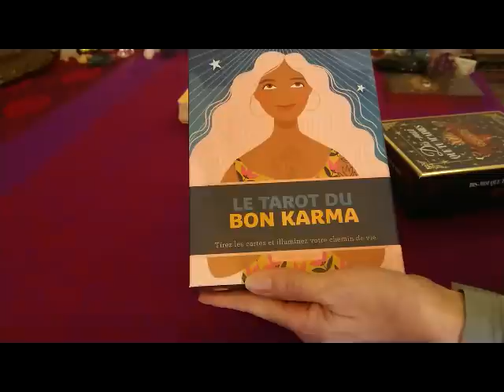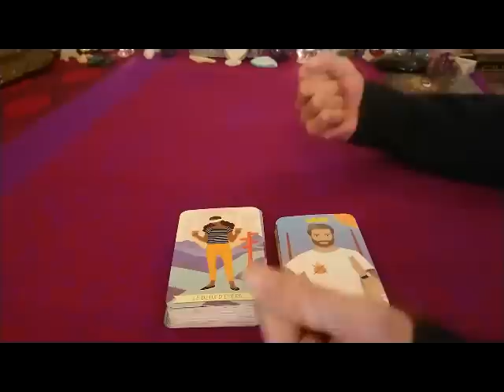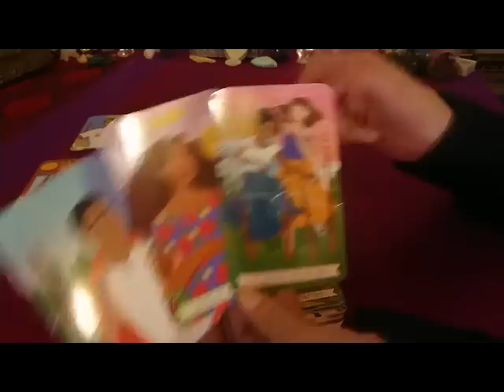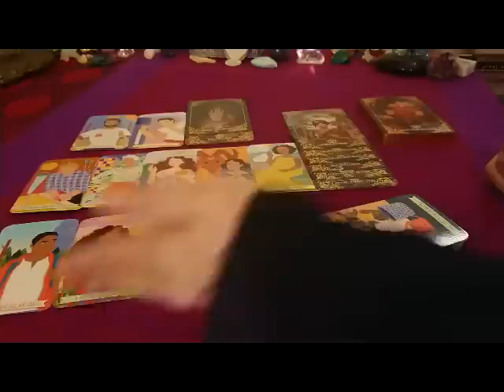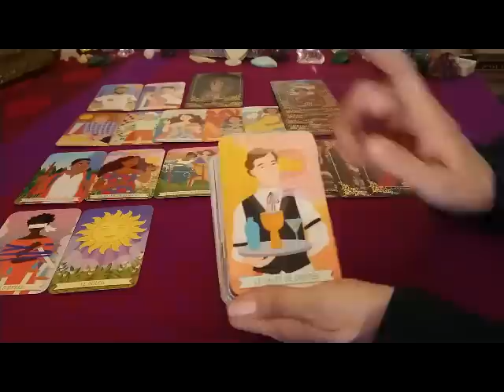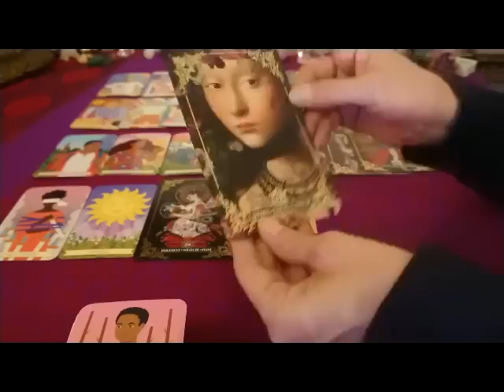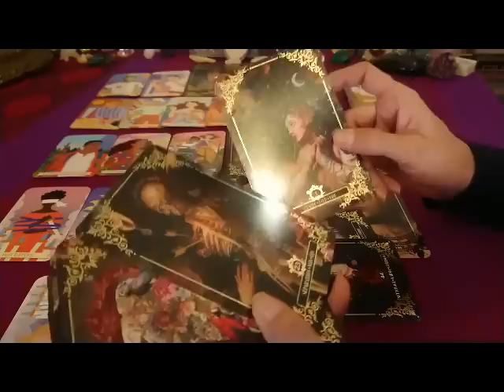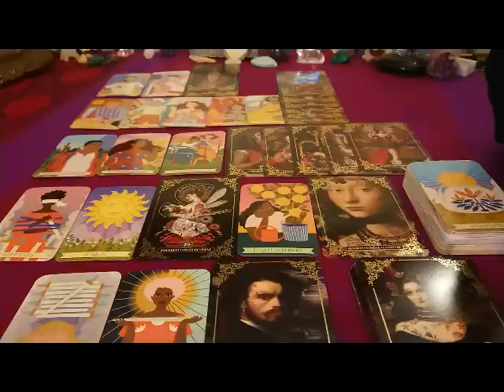Super K l'a plumé et la Justice va remettre de l'ordre dans tout ça d'ici quelques mois